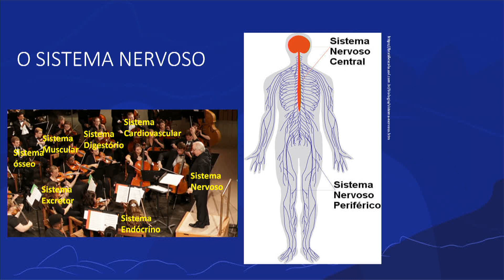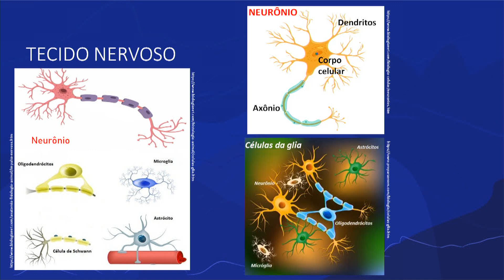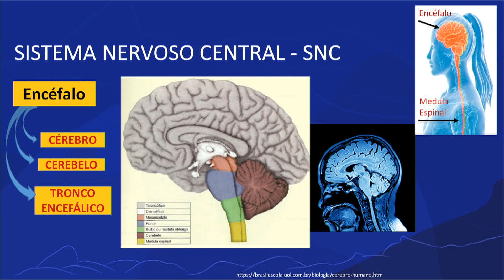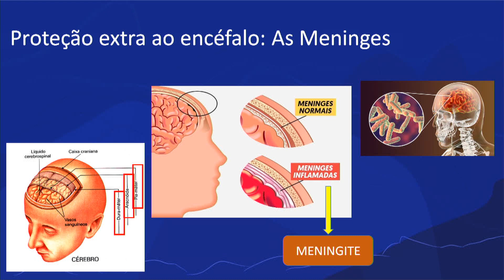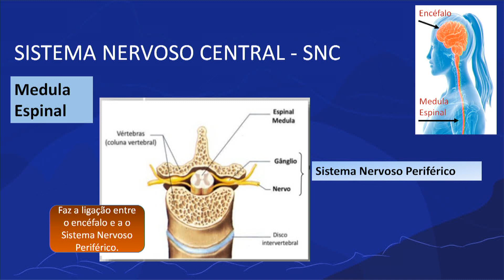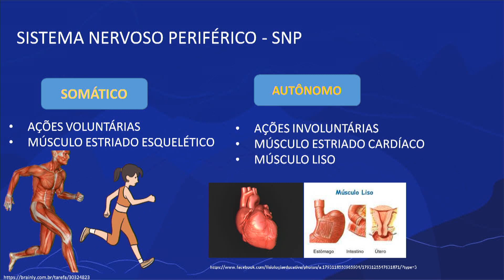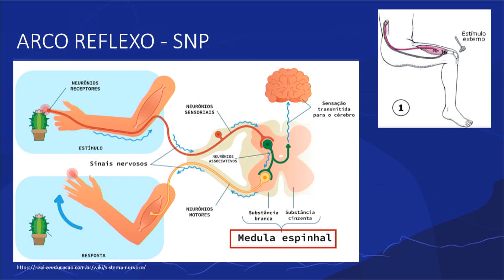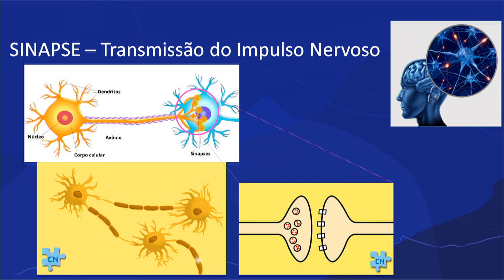Sistema Nervoso - O maestro da orquestra | Rioeduca na TV – Carioca II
A professora Isabela Gonçalves apresenta a aula Sistema Nervoso- O maestro da orquestra.
Habilidades trabalhadas: Identificar o sistema nervoso como responsável pelo controle dos demais sistemas do corpo humano.